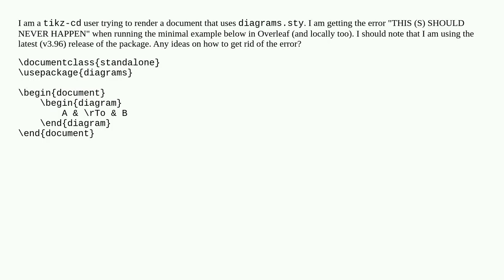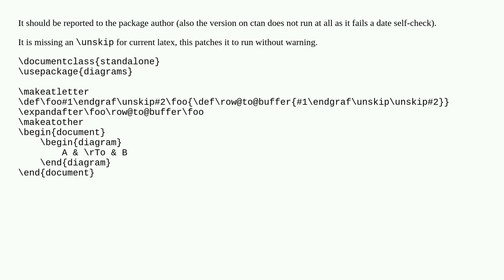Paul Taylor's diagrams.sty NEVER HAPPEN error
A special thanks goes out to the community